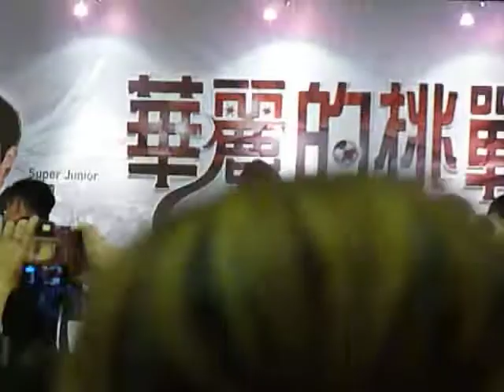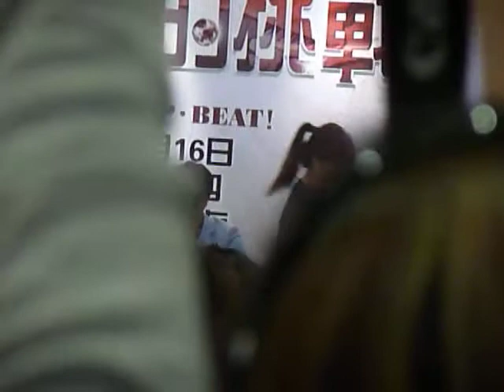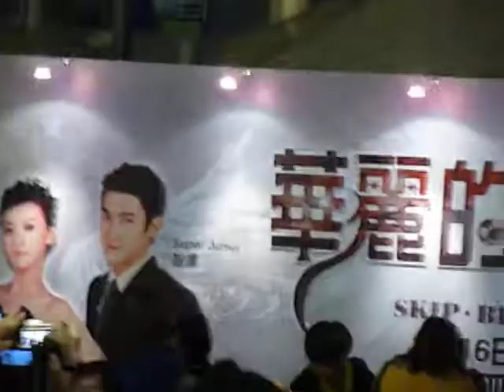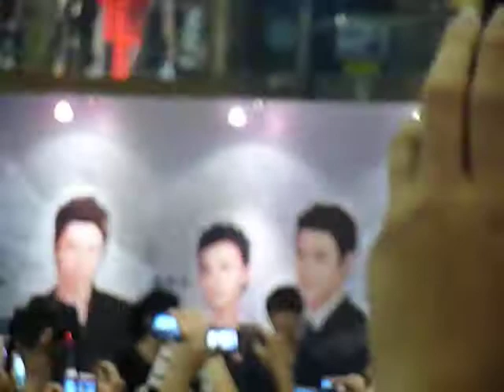120216 - SiHae at Skip Beat Fanmeeting in SG (Part 2/3)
I filmed the entire thing - was a bit far back so kept getting blocked, sorry!